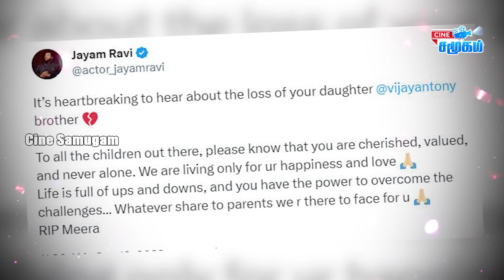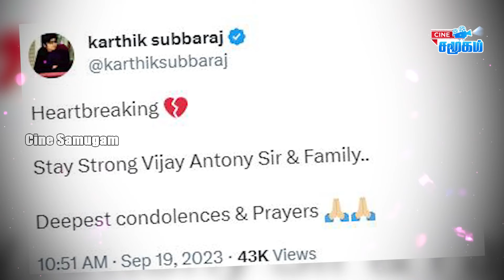Kushboo,Mansoor Ali Khan மற்றும் பல திரையுலகினரும் நேரில் அஞ்சலி ! | Meera Vijay Antony